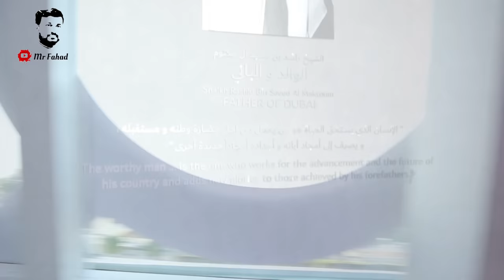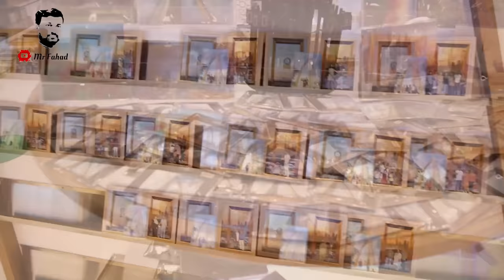Dubai Frame World's Largest Frame Tamil vlog @dubai_tv @uaeskils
The Dubai Frame (Arabic: برواز دبي) is an observatory, museum, and monument in Zabeel Park, Dubai.It holds the record for the largest frame in the world.The building has a height of 150.24 meters and a width of 95.53 meters.The building mainly serves as an observatory, providing views of old Dubai in the north and newer parts in the south.

Dubai Frame
برواز دبي
Dubai Frame Logo.jpg
Dubaiframe.jpg
Former names
Al Berwaz Tower
General information
Status
Completed
Location
Zabeel Park, Dubai, United Arab Emirates
Construction started
2013[2]
Completed
1 January 2018
Opened
1 January 2018
Cost
AED 230 million
Height
Architectural
150 m (492 ft)
Roof
150 m (492 ft)
Design and construction
Architect
Hyder Consulting, Arcadis
Developer
Dubai Municipality
The project idea was initially conceived by Fernando Donis,[4][7] and selected as the winner of a design competition by an international jury.[8] The designer has alleged that he had his intellectual property stolen and was denied credit for the design.[9] The final project was completed by Hyder Consulting, part of Arcadis NV, and opened in January 2018.